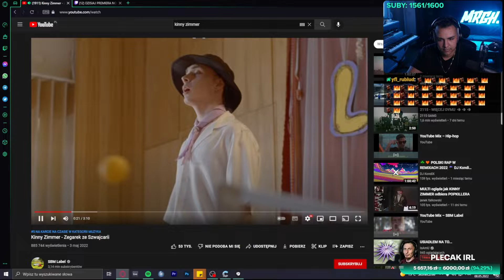MERGANI VS KINNY V2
ZAPRASZAM DO MULTIEGO W KAŻDĄ ŚRODE, PIĄTEK, SOBOTE i NIEDZIELE O 19:30